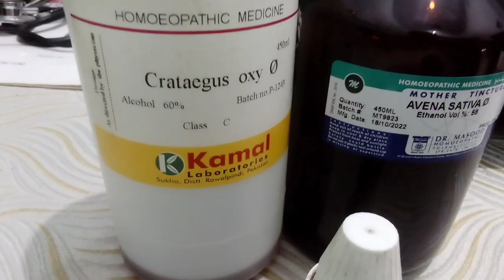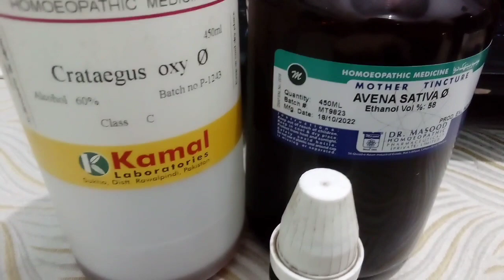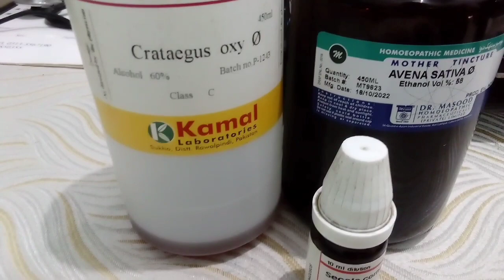heart attack symptoms in urdu First Health Care Official